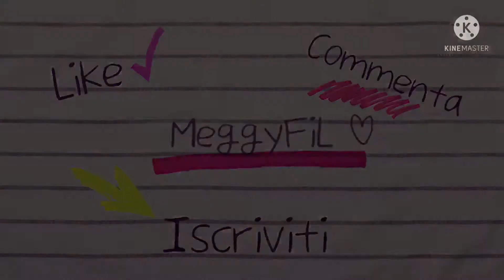Pulizie Semplici ||Come utilizzo il Sapone di Marsiglia||MeggyFiL 🌸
Ciao a tutti oggi video sull utilizzo che faccio del sapone di Marsiglia!

🌙🌙🌙VIDEO CONSIGLIATI 🌙🌙🌙

Vieni a scoprire il mio
PROFILO VINTED: montifamilystuff 👗